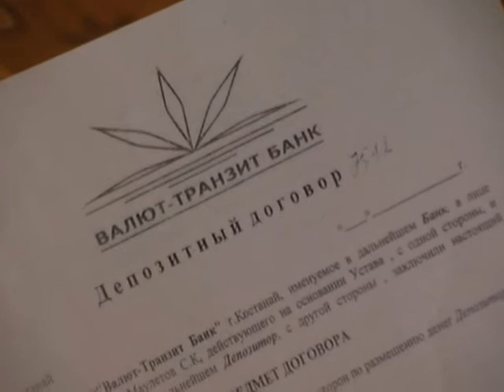Вкладчики ВТБ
В Костанайский областной оргкомитет обратились жители города Рудного и Костаная, вкладчики Валют-транзит банка. При заключении договора с ВТБ в реестре требовании кредиторов они были в третьей очереди. В результате изменения Законодательства очередность банка, ликвидируемого в принудительном порядке изменилась. Вкладчики просят оказать содействие о включении их в 3-ю очередь.